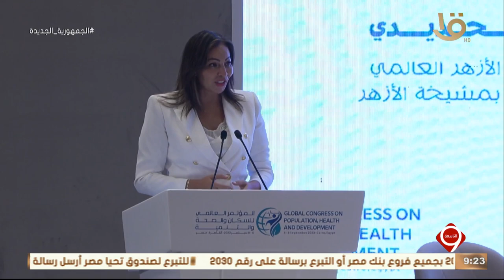نشرة التاسعة | ختام فعاليات المؤتمر العالمي للسكان والصحة والتنمية بالعاصمة الإدارية